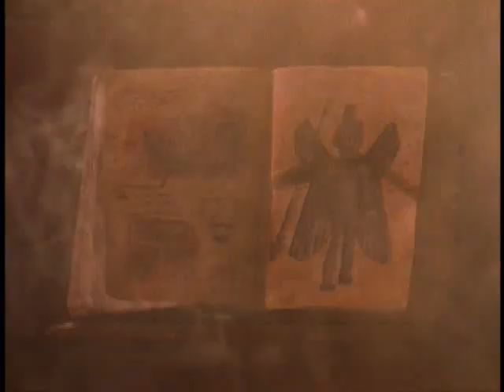Richie Ryan (Highlander) || Forever Young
Originally posted in the early 2000s. Website linked at end no longer exists

Song by Rod Stewart